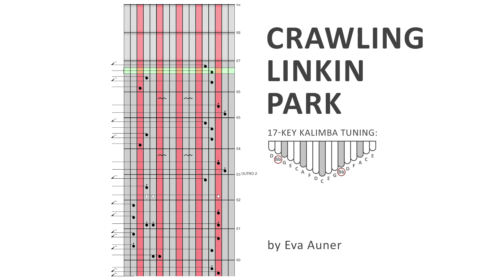[kalimba tabs,17-key] Crawling – Linkin Park – Eva Auner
⬇ READ THIS BEFORE PLAYING! ⬇
🎶 Before playing retune all B-notes to Bb
🎶 I play this song using a kalimba in B. If you want to play the song with it too, you should retune the same keys notes.
🎶 I always recommend to learn a song using not only tabs, but also a cover video, especially if you have questions about playing. Bc if you listen and watch an original video carefully while learning, you could notice performance nuances: how chords were played, what fingers were used and so on.
🎶 If the video speed seems too fast to you for learning, you can change it in the Youtube player, just click on a cogwheel.

❤ Hi, my name is Eva Auner. ❤ I've been playing the kalimba since 2018. I love movie ost's, pop songs and some rock music. Here on my channel I share with you my favorite melodies arranged for kalimba and sweet atmosphere ^___^